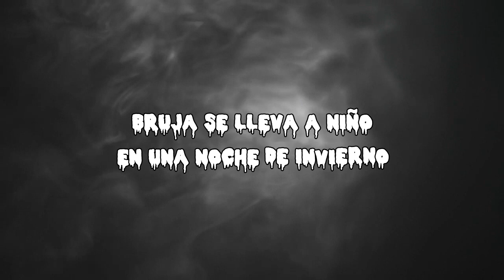BRUJA SE LLEVA A NIÑO EN UNA NOCHE DE INVIERNO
Halloween 2019
CONCURSO DE DISFRACES Y MEGA FIESTA DE HALLOWEEN | POLINESIOS VLOGS
SORPRENDENTE
ME VENGUÉ DE MI HERMANA! (PRANKS DE HALLOWEEN) | MUSAS LOS POLINESIOS
5 HECHOS PERTURBADORES QUE SUCEDIERON EN HALLOWEEN
Tu COSMOPOLIS